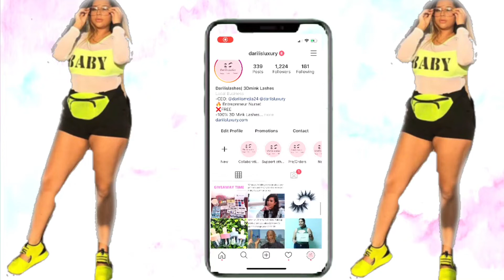1ST VLOG| Valentine's Day NAILS + HAIR + MAKEUP | DARILIS LUXURY; THE FLIRTY WAY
Hey Flirty babes,
on this episode, I bring you to my nail shop and my hair salon; how awesome. Also, I show you a valentine makeup idea. (Do not mind the left eye eyelashes. It was too late at night to fix it; the makeup was coming off anyways. Indeed, I need to practice way more. However, all of these were the flirty way. With all these pampering, you secure a high self-esteem and self-worth. Let me know if you like the vlog; videos like this, specially makeup tutorials. I am learning as I go lol.
If you are interested in our affiliate program, DM us on Instagram and tell us why you will be a great candidate for this opportunity; thank you for your interest in becoming a Flirty Babe.
Remember, if you need a lash vendor and interested in starting your own lash line; we have a variety of lashes, 100% 3D mink, reusable up to 30 times . . . We offer wholesale services; specially  with everything on our site! PLEASE FACE YOUR FEARS AND START YOUR BUSINESS TODAY! THIS IS YOUR YEAR!

WE ALSO HAVE WHOLESALE LIPGLOSS, TUBES AND GLOSS KITS.

PLEASE LEAVE A FEEDBACK IN THE COMMENT SECTION BELOW!

THANK YOU; SEE YOU SOON --- Okayyyyyy, Okay!